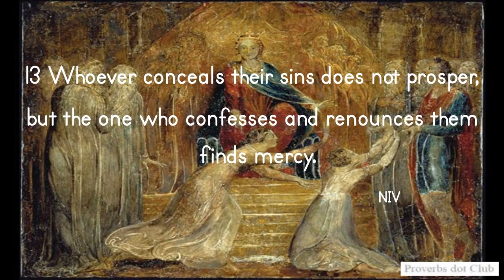Searching For Mercy? - Proverbs 28:13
Searching For Mercy? - Proverbs 28:13 (NIV)
13 Whoever conceals their sins does not prosper,
but the one who confesses and renounces them finds mercy.
Let us then approach God’s throne of grace
with confidence, so that we may receive mercy
and find grace to help us in our time of need.